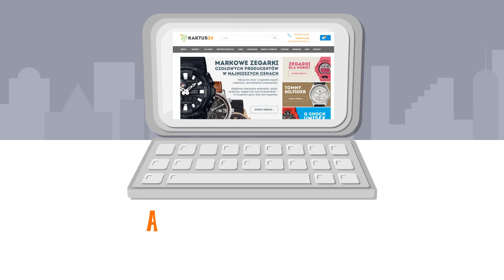Najtańsze zegarki !!Tygodniowe Promocje w KAKTUS24.PL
Szukasz markowych zegarków w najtańszych cenach? to sklep online jakiego szukałeś! Najpopularniejsze marki takie jak Casio, G-Shock, Tommy Hilfiger, Orient, Triwa, Anne klein i wiele innych kupisz u nas w najniższych cenach!

Aleja krakowska 41 lok 5 , Janki

Worldwide shipping ask email.